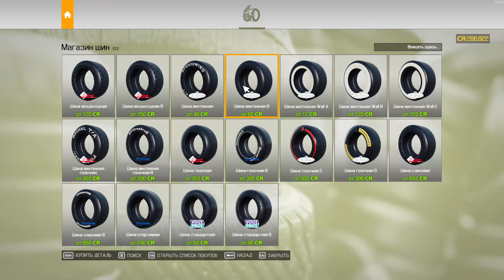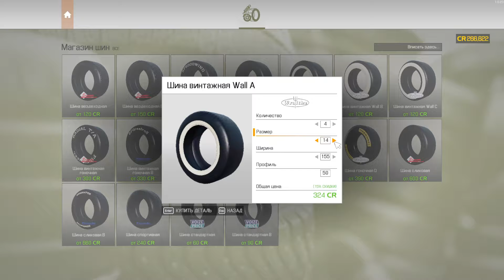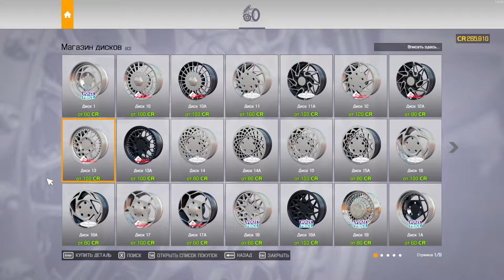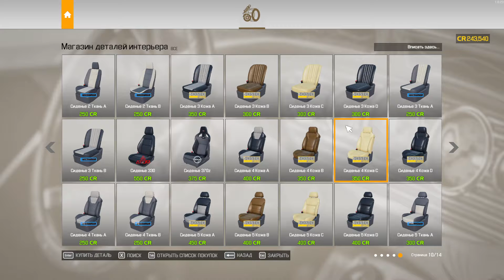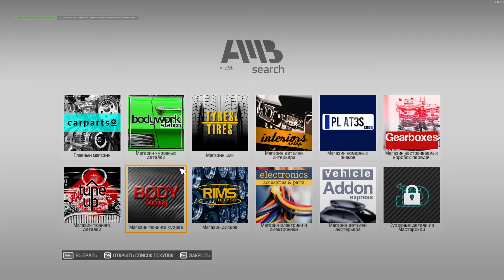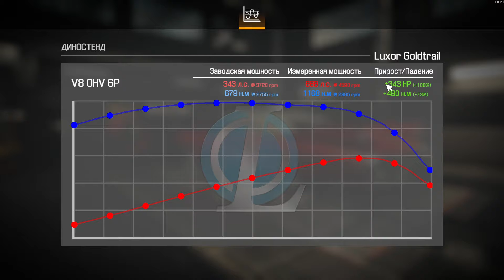Car Mechanic Simulator 2021 - Большая Кристина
Еще одна Кристина, на этот раз большая. Да, это все еще не Плимут Фьюри (если не ошибаюсь), но похожа вроде поболее предыдущей